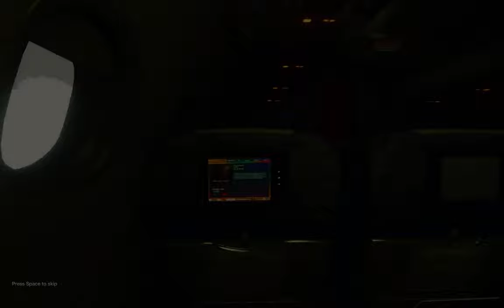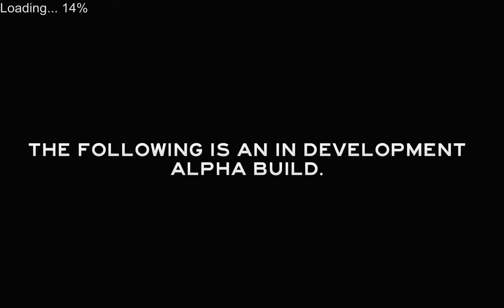The Forest 0.07: Was ist neu?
Ich stelle heute einfach mal die neue Version 0.07 von The Forest vor :)